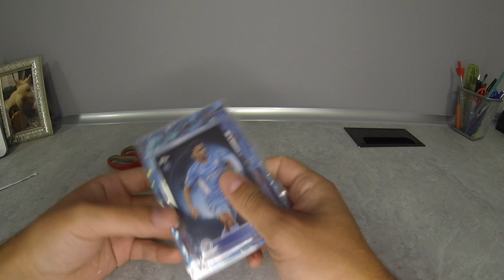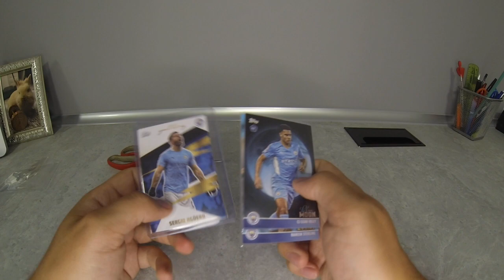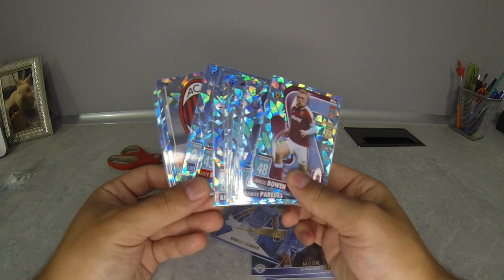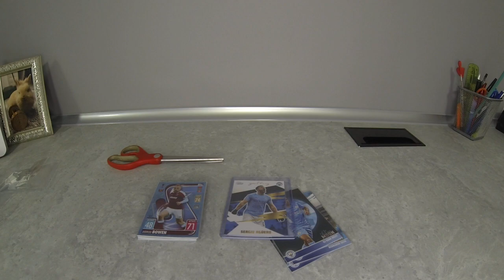❗Paczka z Anglii ❗ Kolejne karty crystal ❗